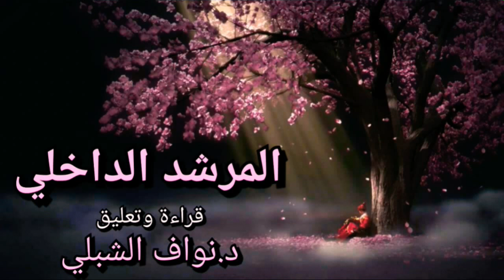المرشد الداخلي واستشارته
مقطع من كتاب العلاقات وهو كتاب مهم جداً مبني على إرشادات الحكماء يساعد في تحسين العلاقات بين الأفراد خاصة العلاقات الزوجية ويمنح الفرد نظرة أوسع للحياة وطرق التعامل مع المواقف والتحديات التي تواجهه في الحياة اليومية.
قراءات في العلاقات الزوجية -15-
قراءة و تعليق د.نواف الشبلي -
ترجمة لجنة دار السلام للترجمة
صفحة د.نواف الشبلي على الفيسبوك